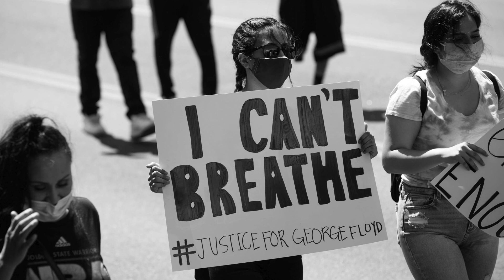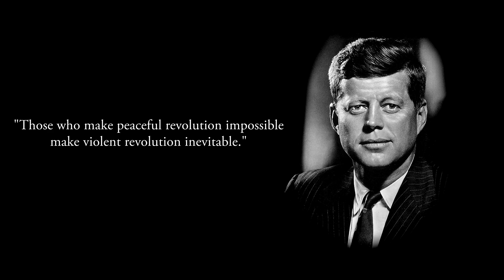A Special Message from Mayor Gutierrez: Protests & Change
In this special message from Moreno Valley Mayor Dr. Yxstian Gutierrez he addresses current protests and invites change.